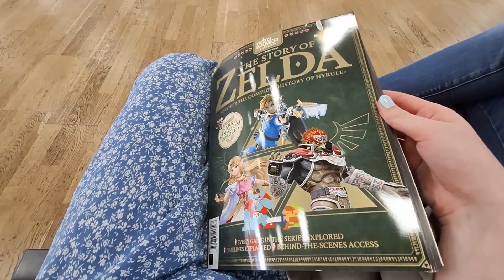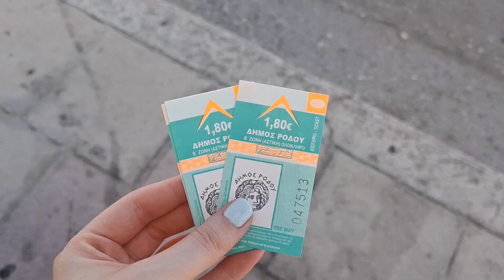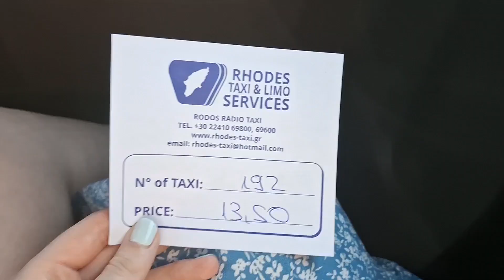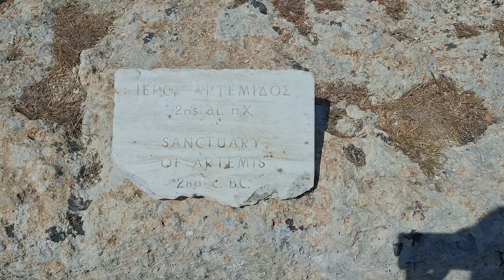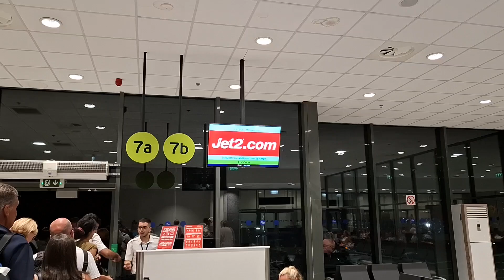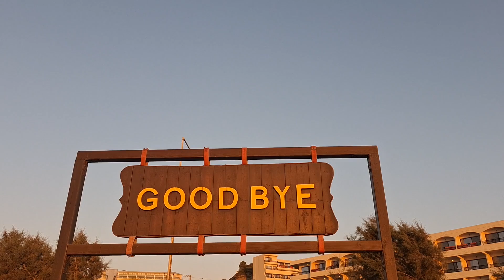living my mamma mia dreams in greece (+ cat compilation!) 🌞🐚💙 | rhodes, greece 2024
i went to rhodes (greece) for the week and wanted to take you all along with me! join me for lots of hot and sunny days, a boat trip, lots of sunsets and a shell boat healing my inner child 💖

📍 places
- ixia (hotel), rhodes town (port, shell boat and old town), boat tour (Kallithea Springs, Anthony Quinn Bay and Faliraki Bay), acropolis